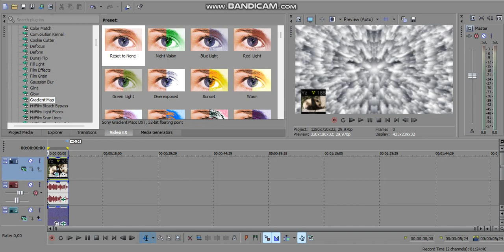How to Make Yunzium